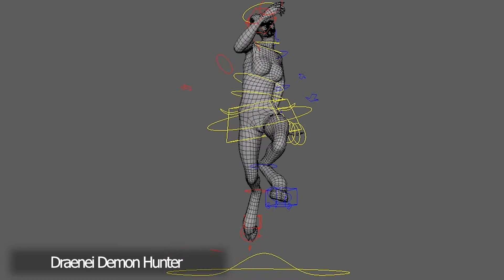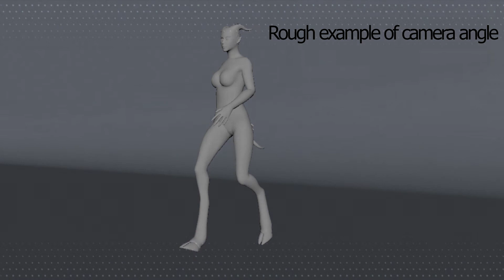Harlin_Samantha_portfolio7_week1